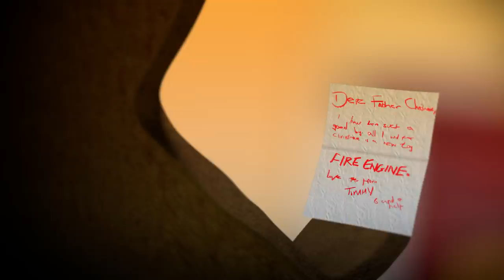John Lewis advert 2020 - "The Gingerbread Man and the Fire Engine"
Vocals by Liz Hopker, original lyrics by The Prodigy.

Parody.